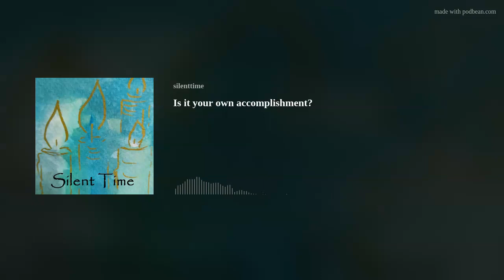Is it your own accomplishment?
Do you regard your available food, clothes, freedom, health for granted or as your own accomplishment? Or do you humbly give thanks to the Lord?